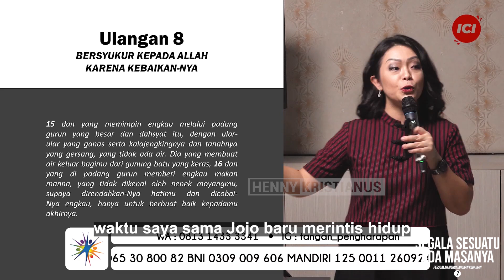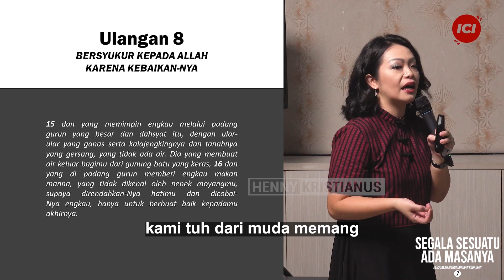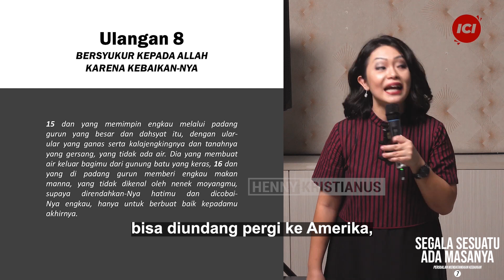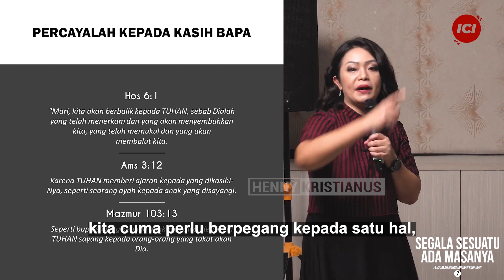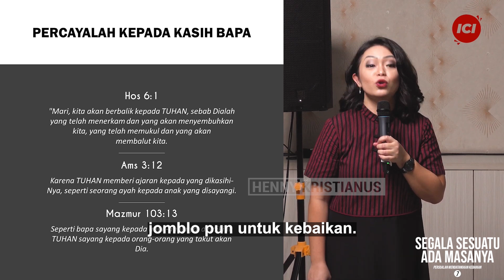SEGALA SESUATU ADA MASANYA - HENNY KRISTIANUS Daily Devotion #239